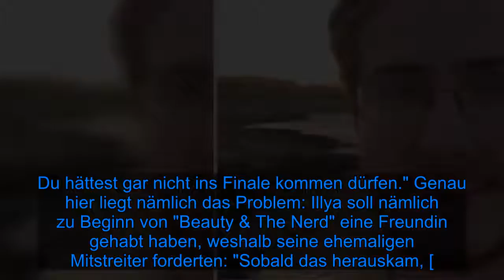Hat "Beauty & The Nerd"-Illya die Show unverdient gewonnen? - Fox News